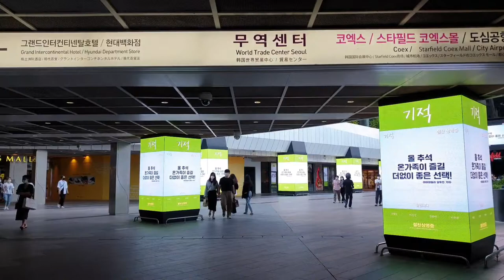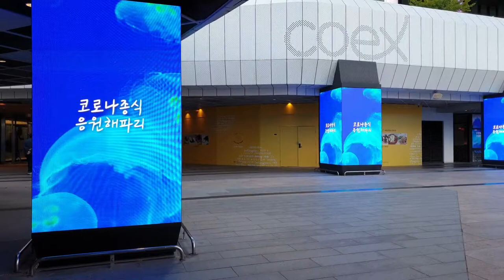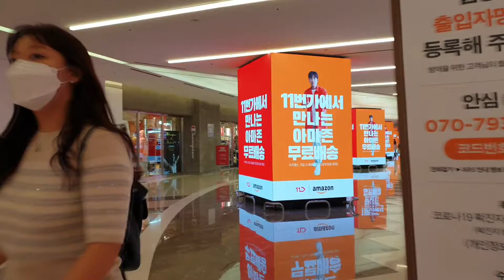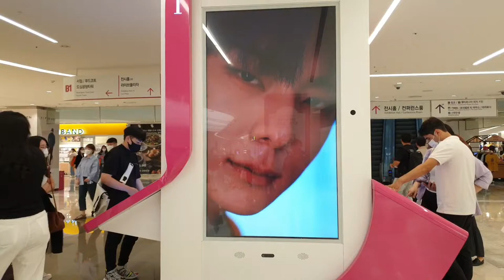Starfield COEX MALL🤗Samseong Station Gangnam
Hi! guy's it's me Gil of [gil oppa]

The Starfield COEX Mall is a large underground shopping center located south of the Han river in the World Trade Center Seoul complex in the Samseong-dong neighborhood. At over 85,000 square meters (914,000 square feet) it is the largest underground shopping center in Asia...
Over 100,000 people, many of these foreign travelers, visit everyday to shop in one of the 250 stores and dine in one of the over 800 restaurants. Many luxury brands and smaller Korean brands can be found here along with the bigger brand names such as Nike and Levi’s🤗

Thank you guy's enjoy watching my videos 🤗🤗🤗